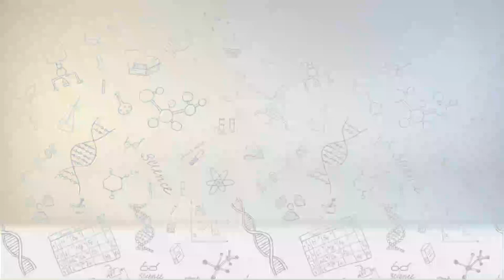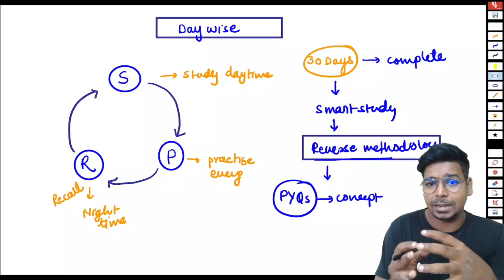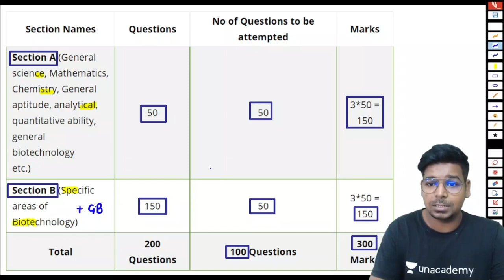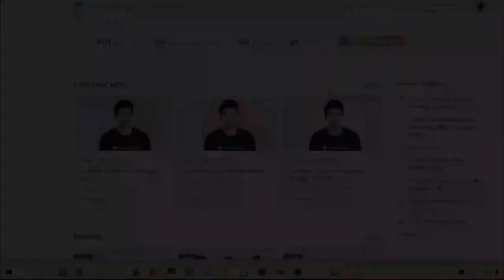30 दिन में कैसे CRACKकरें ? | Tips to Crack DBT in One Month | DBT-JRF 2021 | Virendra Singh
30 दिन में कैसे CRACKकरें ? | Tips to Crack DBT in One Month | DBT-JRF 2021 | Virendra Singh